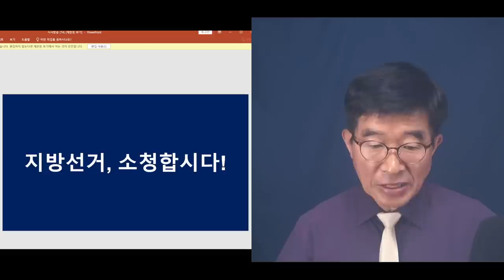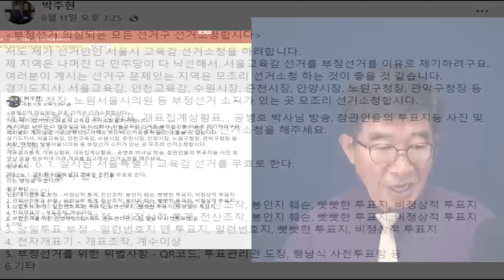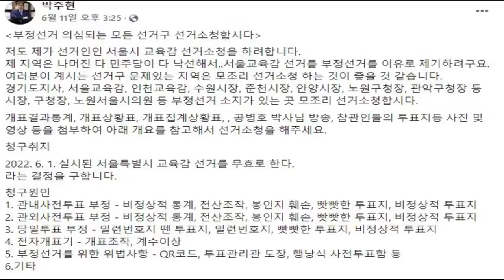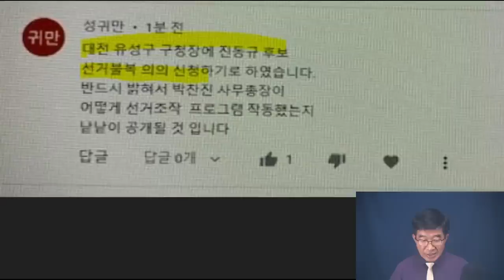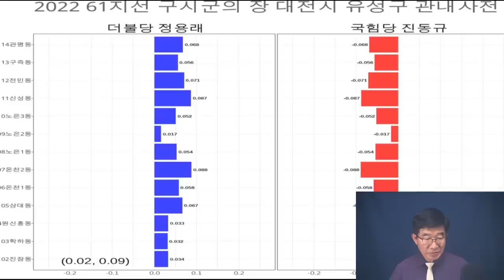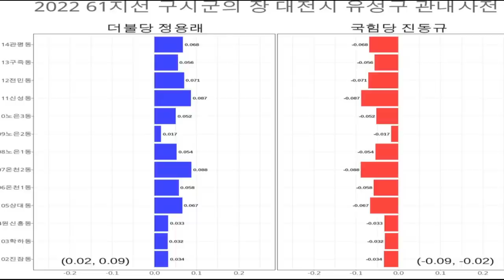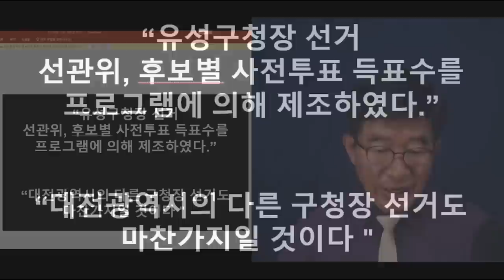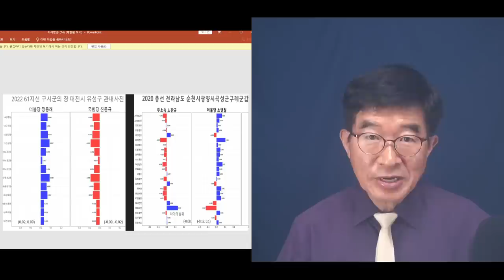유성구청장 후보(진동규), 선거무효소송 제기 / 유성구청장 선거, 대전시 5개 구청장선거와 마찬가지로 프로그램에 의한 사전투표 조작(전산조작)으로 의심 [공병호TV]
Bitcoin : 3MTW849AkP2ftLeSK2teZHMmzLu7Z83s9U